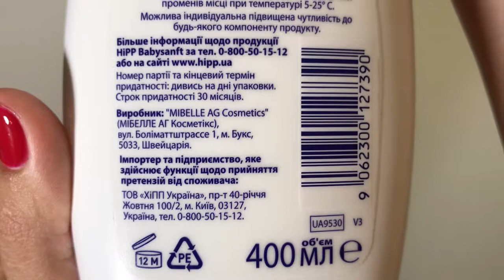Распаковка HiPP (Детский Гель ХиПП для купания)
Детский гель для купания для тела и волос HiPP (ХиПП) Babysanft с натуральным экстрактом органического миндаля нежно очищает чувствительную кожу и волосы малыша и одновременно поддерживает защитный природный барьер кожи.

РАСПАКОВКА ТОВАРОВ АПТЕЧНОГО АССОРТИМЕНТА